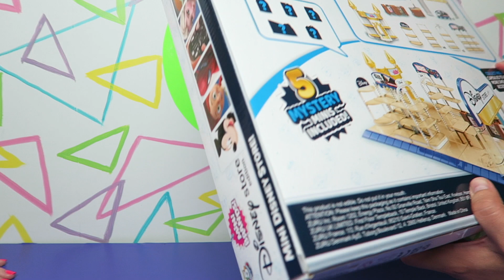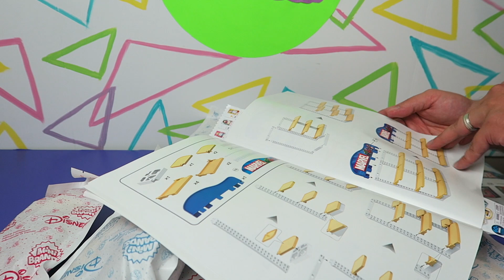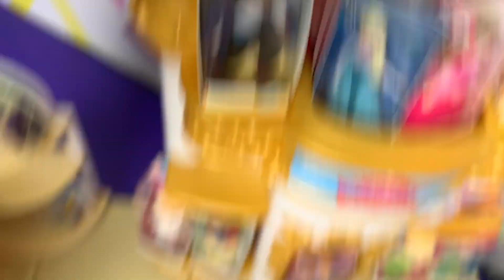We Built a Tiny Disney Store!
Adventures in toy collecting! Join husband and wife team, Bin and Jon as they review the latest (and sometimes not-so-latest) toys in their own unique way! Be sure to check out our 2nd YouTube channel for our Family Vlogs!